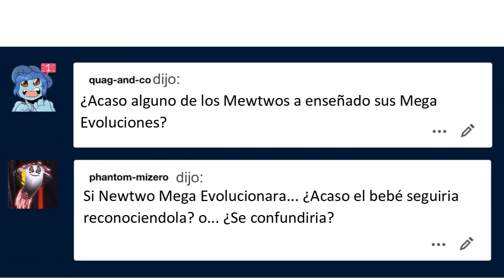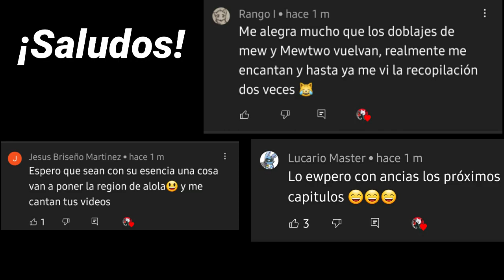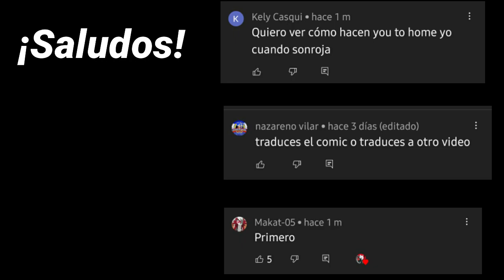Mew y Mewtwo Comics #107 (Voces al Español) | TC-96 | Traducciones del Otro Vato